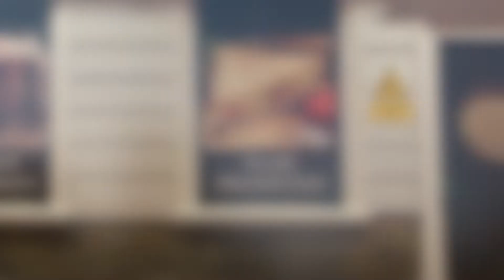Runaway by INOSSI Calmati Music